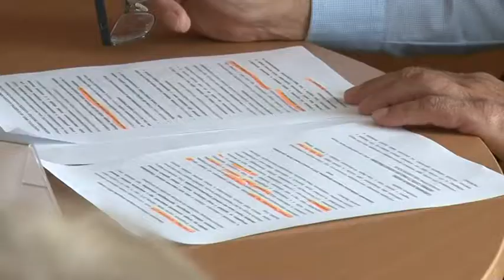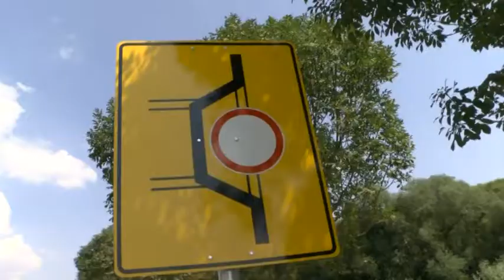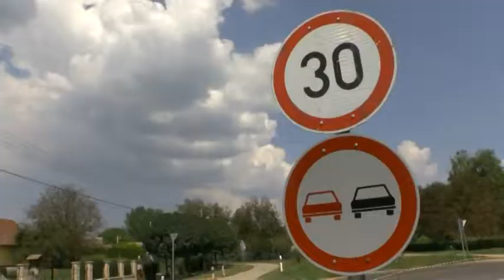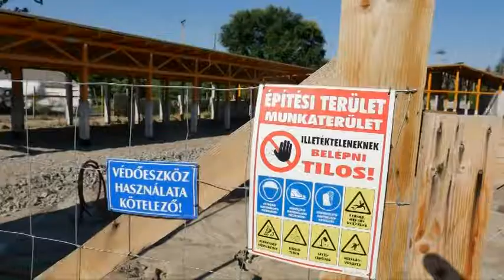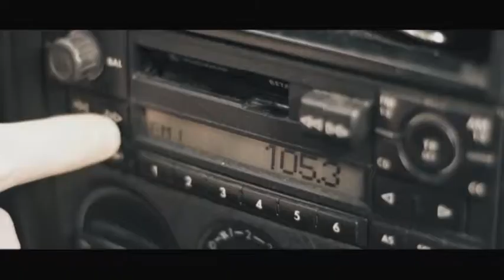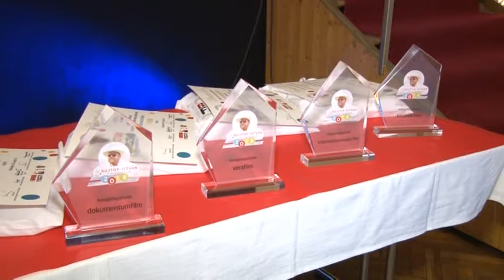Tolnatáj Televízió - Híradó 20180822